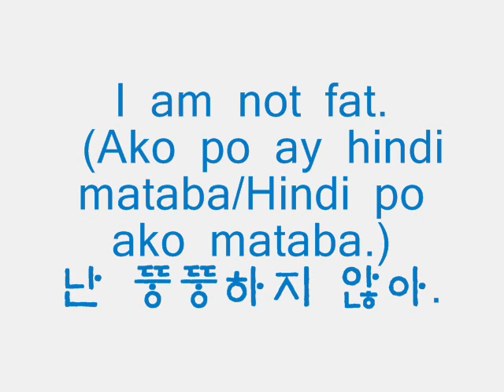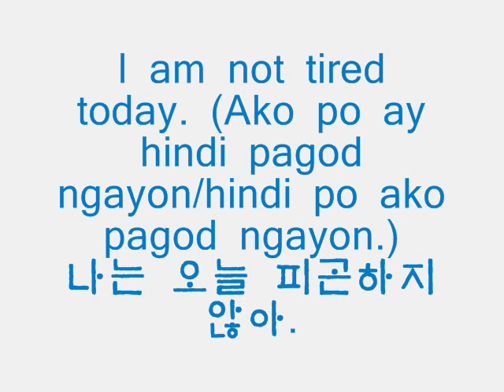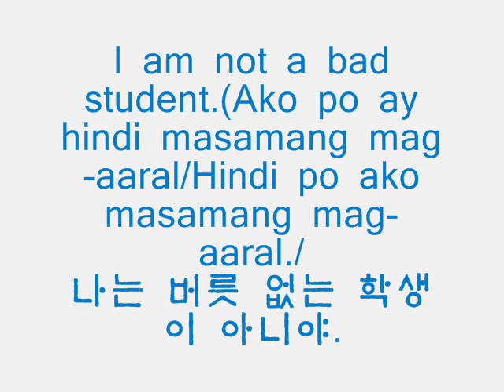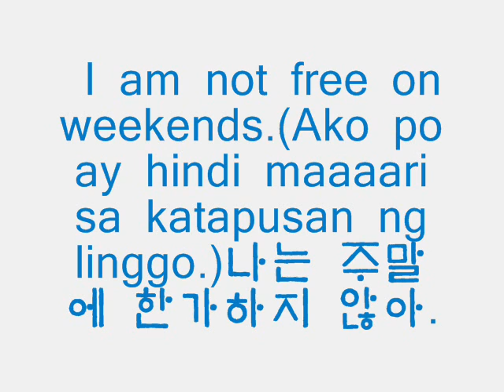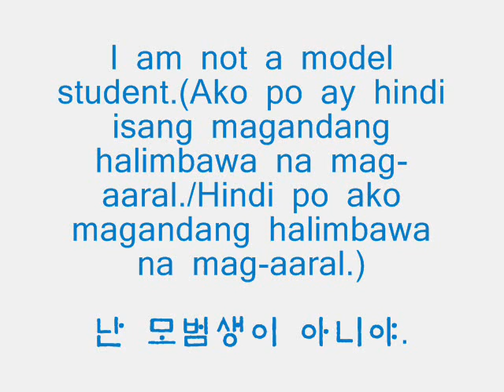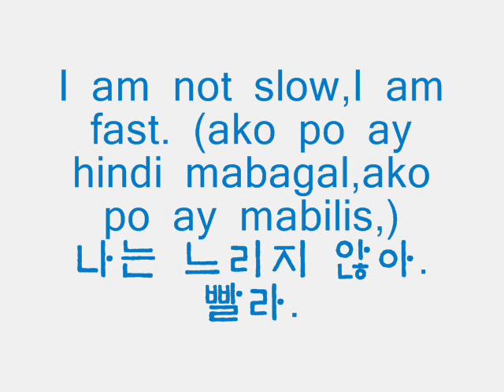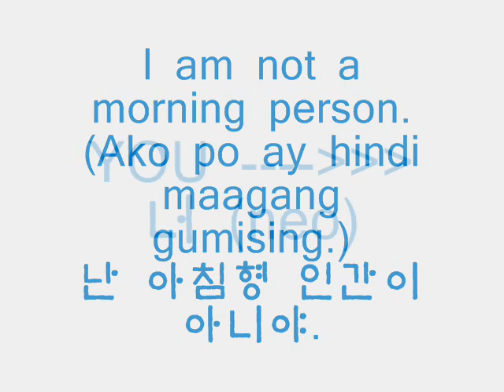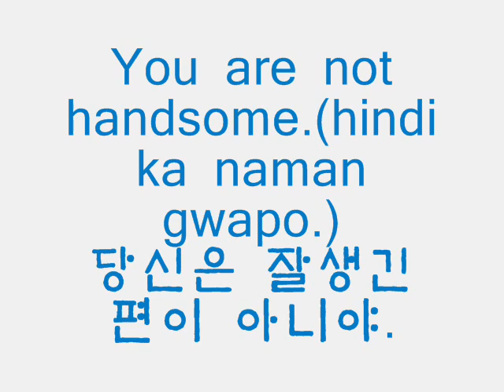Korean Sentence Writing level 1 lesson 2